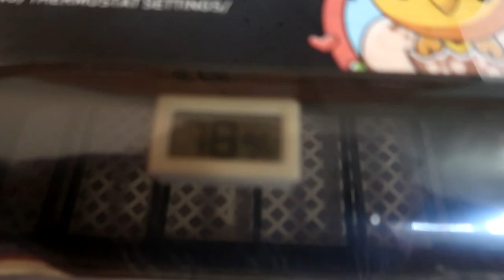They Are All Dying!!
DaybyDayVlogs
110 North Front Street - A3,
Suite #213
Belleville, Ontario, K8P 0A6
Canada